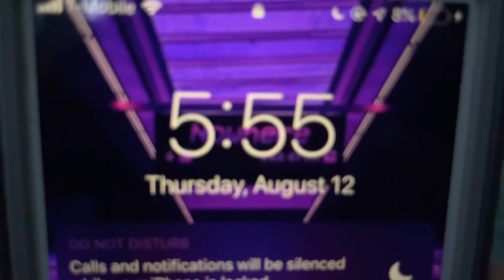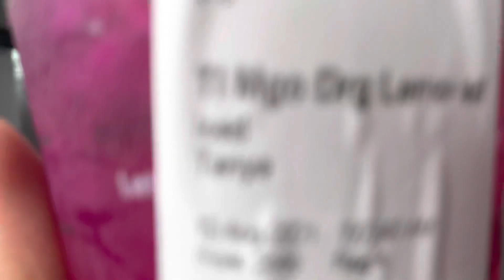grwm for the first day of junior year + vlog | 2021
watch this in 1080 p ! ☆

hellooo guys, i can’t believe i’m a junior already! time goes by so fast. anyways i hope you guys enjoyed, i sure do love watching these videos when my school is starting.
let me know what grade you guys are in and when your school starts!!!

hania.jay

q & a :
what do you film with : iphone 12
what do you edit with : Imovie, & PocketVideo
how old are you: 15
what grade are you in : junior in highschool

┌(▀Ĺ̯ ▀-͠ )┐